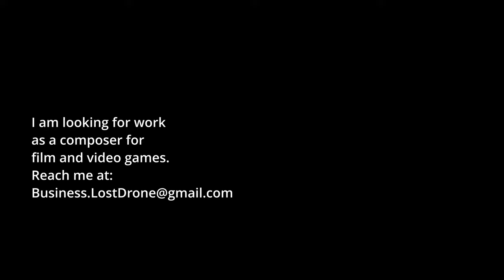(Free Download and Creative Commons License) [Cinematic] LostDrone - There Is Hope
Hello,
Another cinematic song, enjoy :)

As always free download and free to use with proper credits.